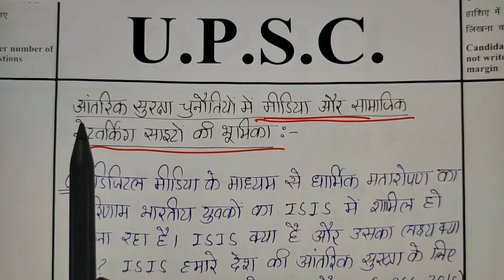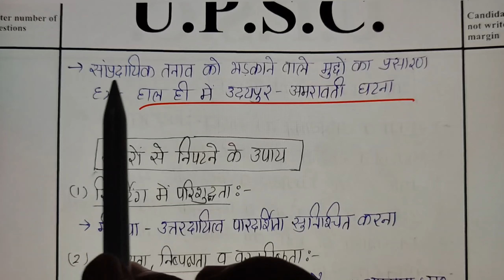Role of media & Social networking Sites in Internal Security For UPSC Mains GS3 | IAS mains 2022-23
Role of media & Social networking Sites in Internal Security For UPSC Mains GS3 | IAS mains 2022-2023